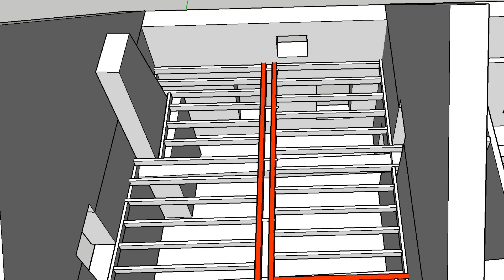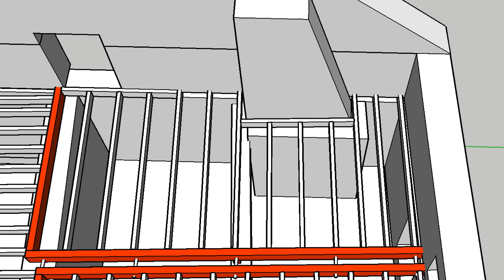Solivage 5/14 - Chevêtre autour du conduit de cheminée - NLAB #43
Dans cette vidéo on avance sur la construction du solivage en construisant un chevêtre autour du conduit de cheminée.

Bonne vidéo :)

QUI SUIS-JE ?

Je m'appelle Nico et j'ai le projet un peu fou de rénover une maison ancienne alors que je suis débutant en bricolage.
Je suis d'un naturel très curieux, j'aime comprendre comment les choses fonctionnent et apprendre des nouvelles choses. Pour ce faire le meilleur moyen est, selon moi, de faire soi même.
Je me suis énormément documenté avant de débuter ce projet et continue à me documenter au fur et à mesure. J'apprends tout en lisant des livres, des sites internet ou en regardant des videos sur Youtube. J'échange aussi le plus possible avec des artisans pour avoir leurs conseils ce qui m'aide beaucoup dans mes réflexions.
Le but de cette chaine Youtube est de partager avec vous mon expérience et transmettre ce que j'ai pu apprendre.
J'essaie de faire des videos les plus explicites possibles pour bien vous montrer comment je fais. Le but étant de vous inspirer et vous montrer que si je peux le faire alors tout le monde le peut. Ne suivez pas mes vidéos comme des cours. Documentez vous et croisez les informations avant de vous lancer (c'est comme ça que je fais moi aussi).